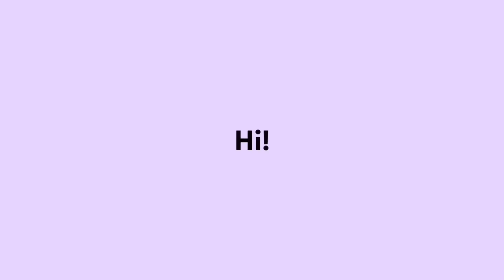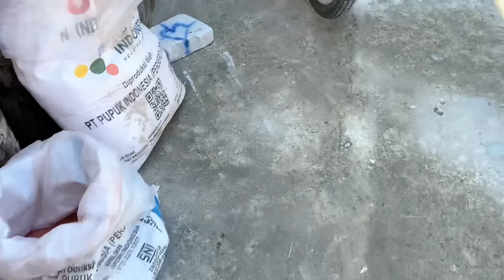ISUK” WES GEGER BENGAK BENGOK ❗️WES APE PATEN PATEN AN JAN NGELU NGERASAKNO CAH 2 IKI NEK AWOR 😭